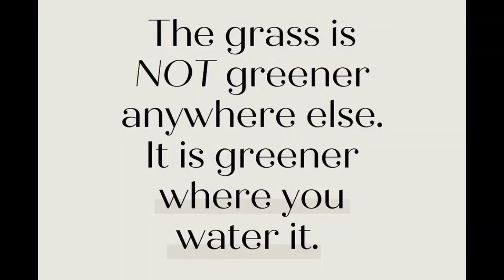The Grass Is Greener Where You Water It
Have a Wonderful Day. x